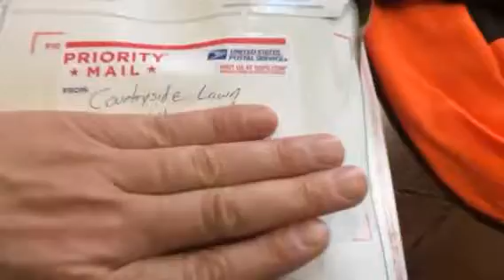We have mail from Countryside Lawns!